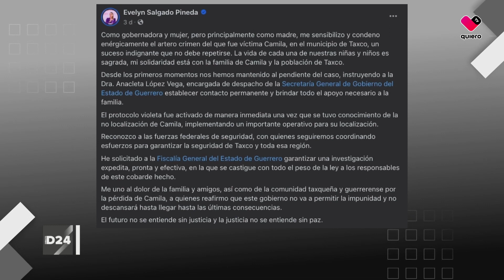Directo 24 | Bloque 3: Caso Camila en Guerrero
Nos acompañan:

Hiram Espinoza de los Monteros, periodista de quiero tv y Radio Fórmula
Manuel Baeza, director editorial de Multimedios
Mario Muñoz, periodista de quiero tv, Notisistema y El Informador
Jorge O. Navarro “Jonás”, periodista de quiero tv
Jorge Veletti, director de Tráfico ZMG

Invitado especial: Laura Haro, candidata a la gubernatura de Jalisco.